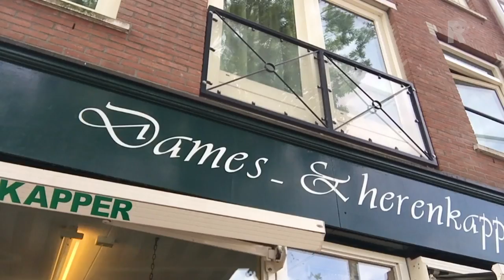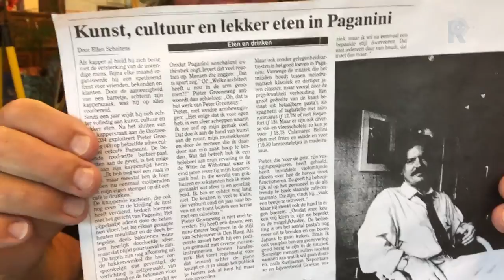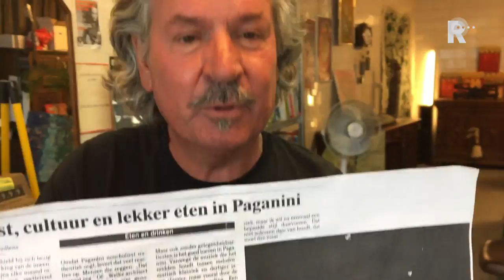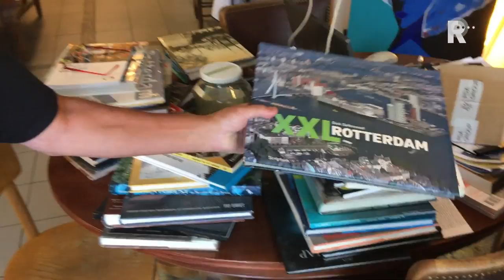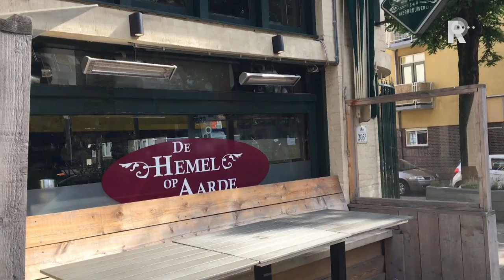Kleurrijke Piet de Plukker Groeneweg alias de Oostzeedijkse Heintje Davids Oostzeedijk extended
Kunst en kitsch verkopende kappende kok of kokende Piet de Plukker Groeneweg wil het liefst in het harnas sterven en opent daarom naast z&apos;n kapsalongalelerie-uitdragerijtje aan de Oostzeedijk ook nog maar een benedijks Bistroootje voor de leut.De rockin&apos; ravin&apos; lolroll-levensgenieter Peter Greenaway, zoals ie zich ook wel eens voorstelt, leerde het kappersvak bij de befaamde Daan Brakman, maar weet eigenlijk nog steeds niet wat ie later nou graag worden wil.En die mentaliteit plus lifestyle houdt ie het liefst to ver na z&apos;n verscheiden zo lang mogelijk vol.Ondanks z&apos;n versleten heup, alleenheersersadeptie en Rotterdamparafernalia-verzamelmanie is Piet Groeneweg chronisch onvermoeibaar en van de aivd oftewel altijd in voor dingetjes.Niet voor niets staat ie daarom zeker in Oost, maar eigenlijk in de hele zo goe- en zo kwa als het gaatgemeente te boek als de Heintje Davids van de Oostzeedijk en omstreken.   Vluchtige vloggert Jack F Kerklaan valt deze gerontisch gevorderde manus van alles voor de gein, ongein en broodnodig verandering maar weer &apos;s voor z&apos;n iconisch markante reo-genoten-rubriek een wijle lastig